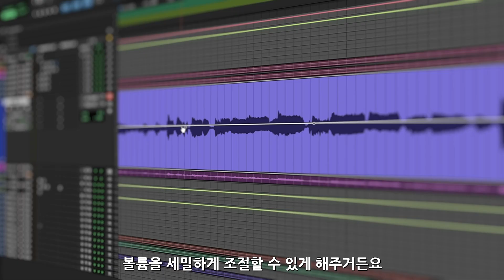레코딩 엔지니어 인터뷰: 크리스탈 비라몬테스 (카니예 웨스트, 릴 웨인)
제64회 그래미상 최고의 랩 앨범 후보에 오른 카니예 웨스트(Kanye West)의 앨범 "Donda (돈다)"와 릴 웨인(Lil Wayne)의 음반들을 작업한 레코딩 엔지니어 크리스탈 비라몬테스(Cristal Viramontes)의 인터뷰입니다. Pro Tools에 입문하게 된 이유부터 Pro Tools 최애 기능과 레코딩 엔지니어로서의 성장해온 과정까지 솔직하게 들려 드립니다.